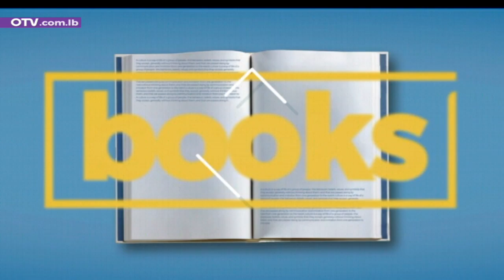خميس الغسل مع الأب روكز بطرس